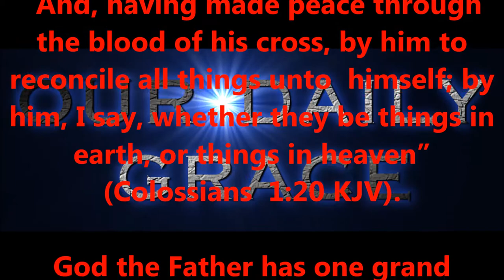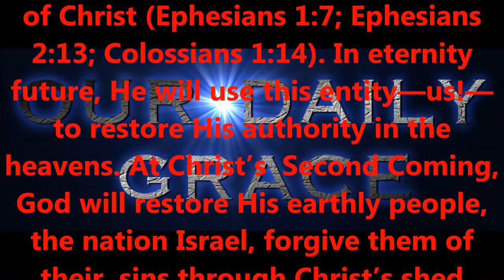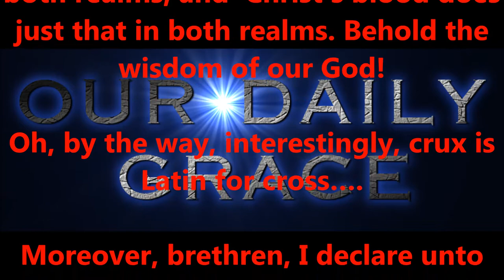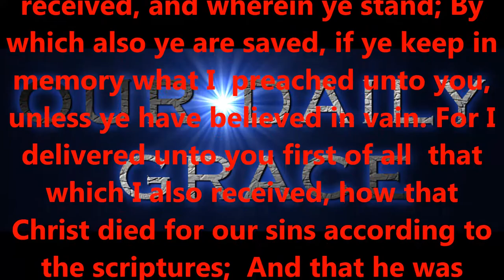GOD'S ETERNAL PURPOSE